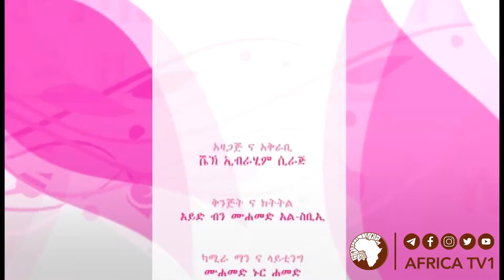ሰናይ ተግባር አትክልቴ ክፍል #4 || በሸይኽ ኢብራሂም ሲራጅ || አፍሪካ ቲቪ || Africa TV1